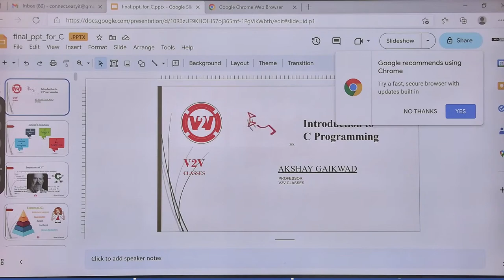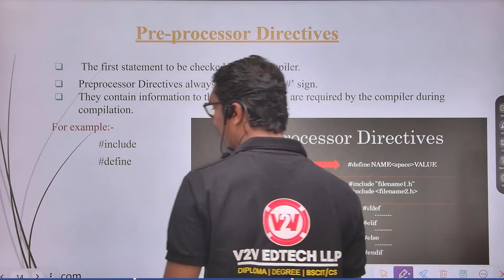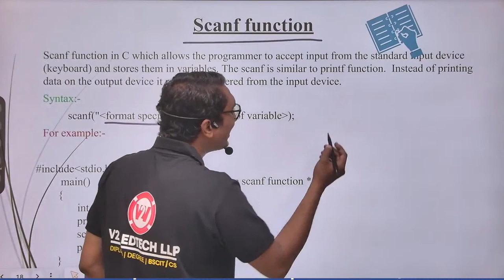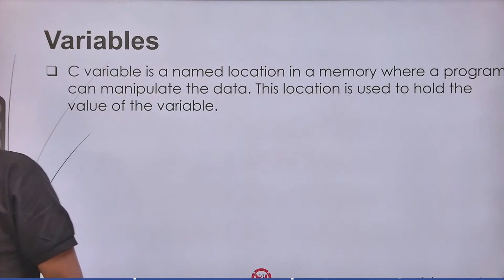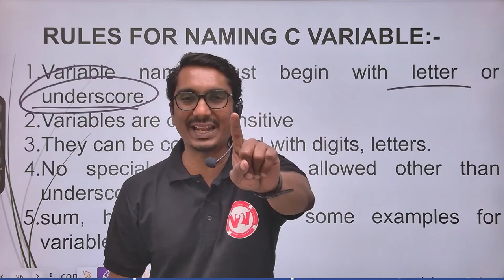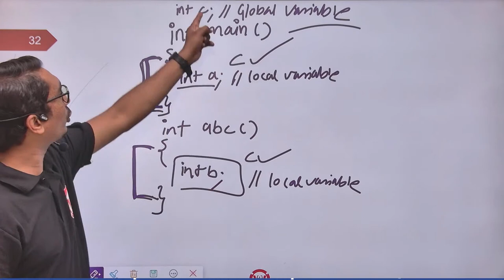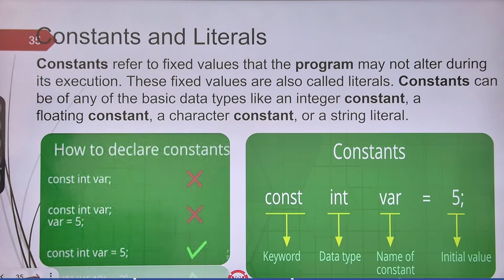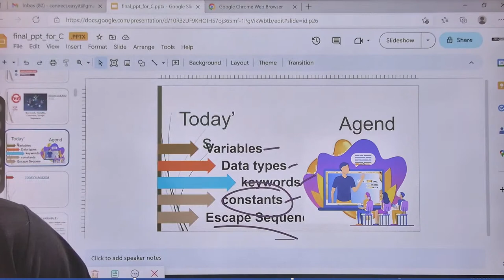Introduction to C Programing | Fy Diploma SEM 2 PIC 312303 | PIC 2.0 Lecture - 1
Introduction to C Programing Lecture - 1 | Fy Diploma SEM 2 PIC 312303

IOS:
Code : HNWHP